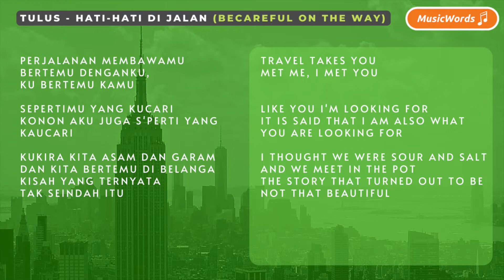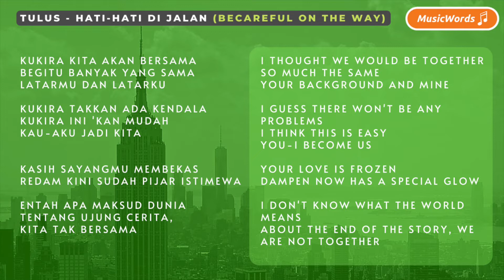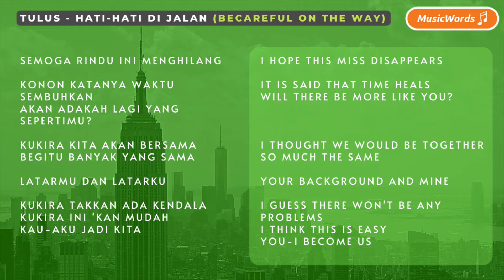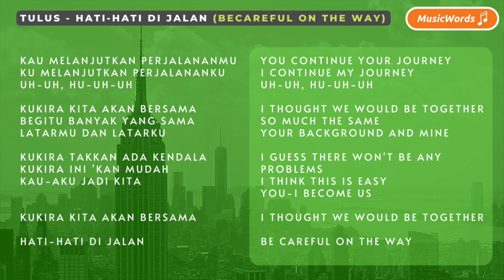Tulus - Hati-Hati Di Jalan (Lyrics)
In this channel, hope you'll enjoy every song and every word in this song, and it can accompany you in every activity!

If you want to remove a song that you own here, please help to let me know by emailing me on and we'll respond within 24 hours or less.